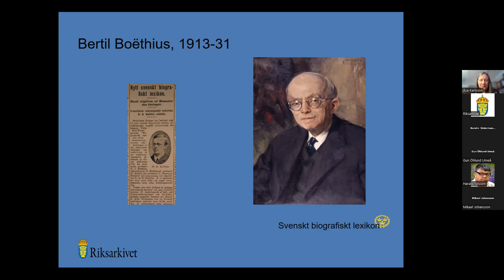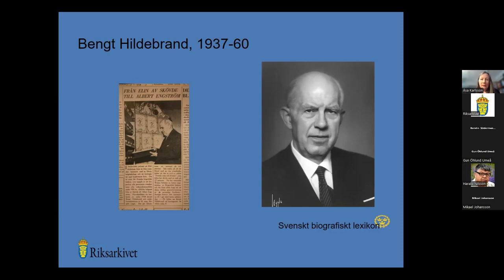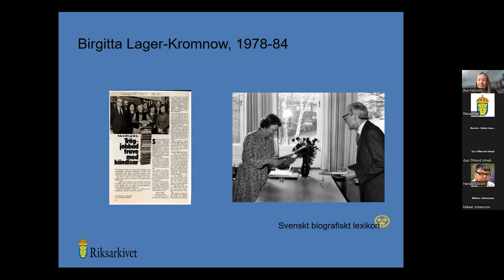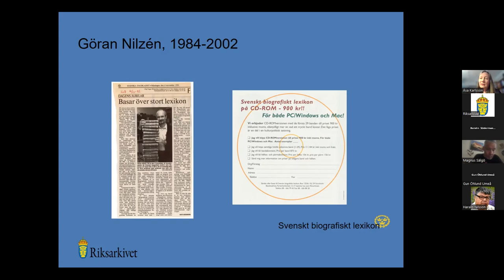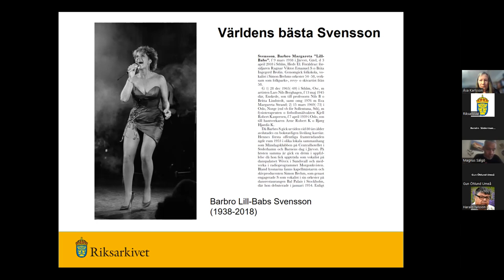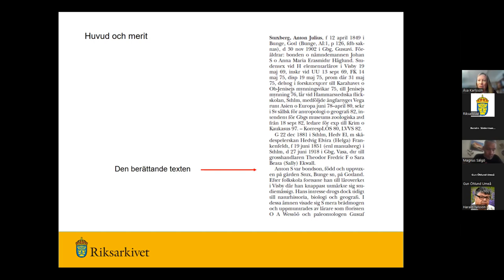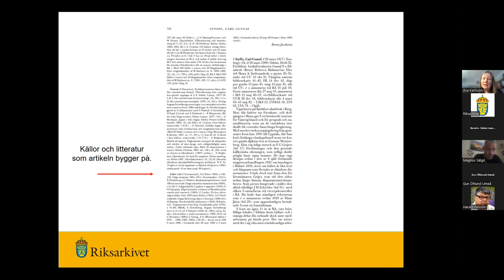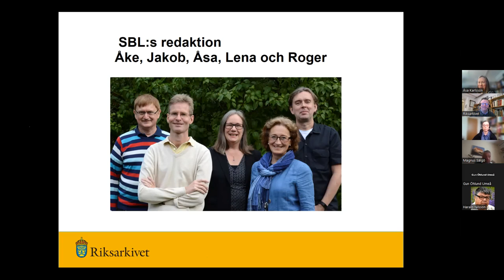Vem kommer med i Svenskt biografiskt lexikon och varför?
Inspelning av digitalt lunchföredrag från Riksarkivet från den 24 mars 2023. Inspelningen har undertexter.

Vilka personer förtjänar att komma med i Svenskt biografiskt lexikon och varför? Det finns inget enkelt svar på den frågan. I föredraget berättar huvudredaktör Åsa Karlsson om hur arbetet går till och vilka personer som tas med i SBL.

Svenskt biografiskt lexikon (SBL) är ett vetenskapligt och populärvetenskapligt standardverk som började utges 1917. Det omfattar över 9 000 släkt- och personartiklar och är ett utmärkt redskap för historiker, samhällsvetare, lärare, bibliotekarier, journalister, studenter, släkt- och hembygdsforskare med flera.

Medverkande:
Kerstin Söderman, Riksarkivet
Claes Westling, Riksarkivet
Åsa Karlsson, Riksarkivet